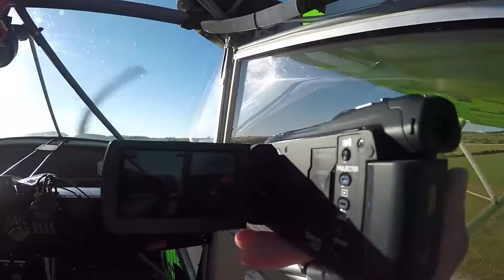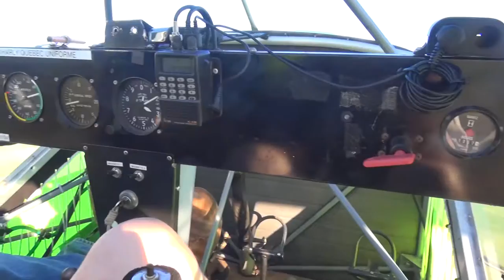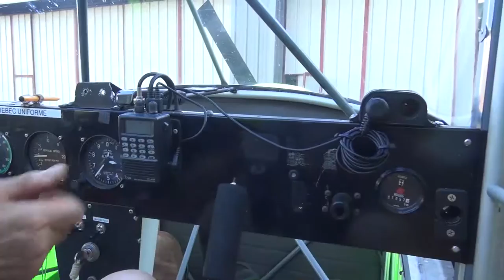version courte du vol en ULM à Millau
Dans cette version courte, disons "dynamisée", je n'ai mis que les parties vraiment "intéressantes" :
démarrage - roulage - décollage - aqueduc - vue Roquefort - transition très rapide vers ... - ... atterrissage - roulage rapide vers le hangar - rangement

Il ne manque que la musique : mais ça prend du temps, alors on s'en passe cette fois.